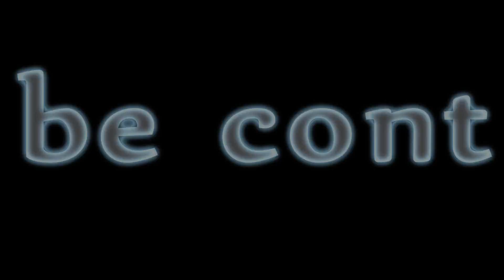Industrial Dance by [DTG] Dark Terror Group - Project: "the returning" (OFFICIAL TRAILER)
Hier unser Trailer zu dem kommenden neuen Projekt " the returning"

"the returning" ist der Nachfolger von dem Projekt "Dancers" und wird euch zeigen wie sehr es spaß machen kann industrial zu tanzen.
Hier verschaffen wir euch einen kleinen Einblick , über das neus Projekt. NICHT VERPASSEN !! ^^